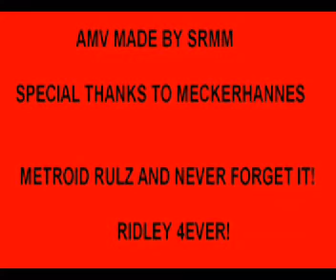NGE - We're all to blame (Sum41)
I was bored and thought: "How about making an AMV?"